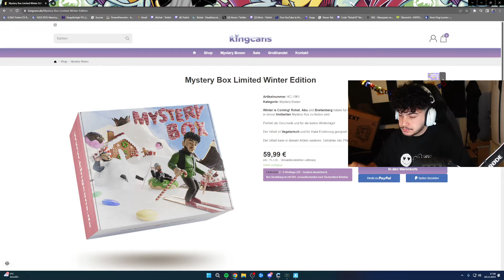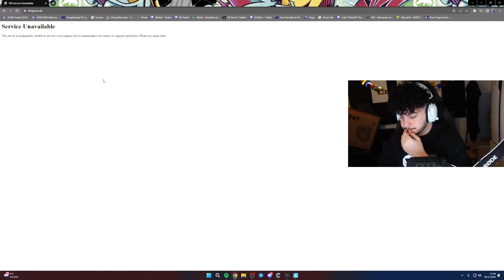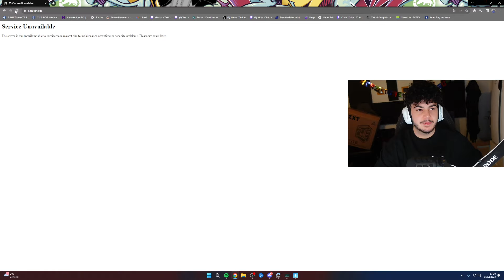🔴 xRohat [Fortnite Monte-Map] Livestream vom 26.11.2023 [Part 3]